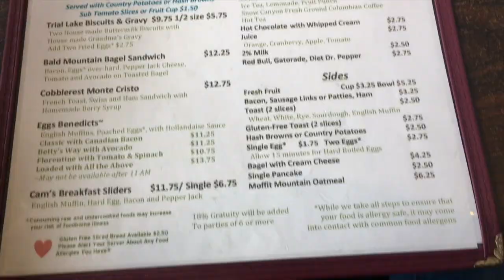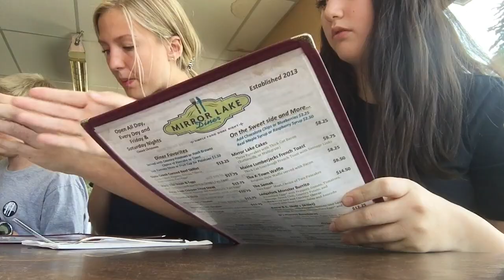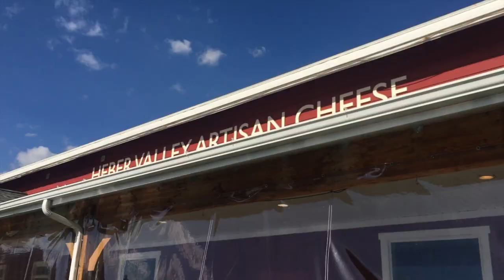midway vlog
We just exposed ourselves so please

         - yee -